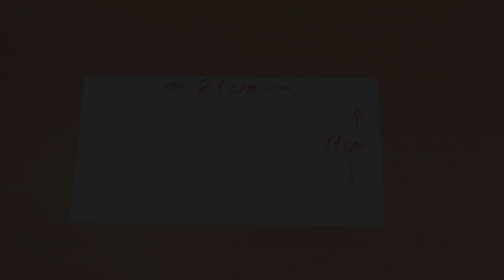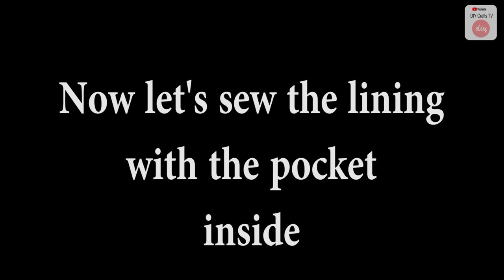DIY CUTE BOW PURSE BAG 20 MIN CUT AND SEW MAKING // Zipper Club Clutch Bag Fast Making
✂ Materials you need to make this DIY bow zipper bag wallet:
- fabric
- interfacing
- wall fiber tape
- zipper